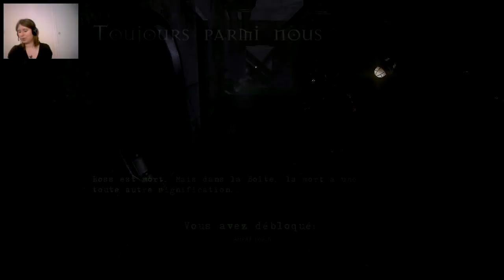Clive Barker's Jericho Partie 3